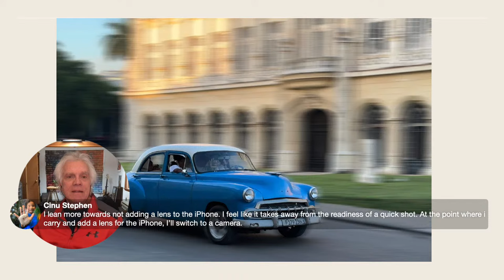PODCAST: iPhone Photography Summit with Rick Sammon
Master photographer Rick Sammon joins Jeff to discuss the upcoming KelbyOneLive iPhone Photography Conference on 2/28 and what they’ll be teaching. Rick discusses using just the iPhone for travel photography in Morocco, Cuba and Antartica, and Jeff weighs in on accessory lenses and apps.